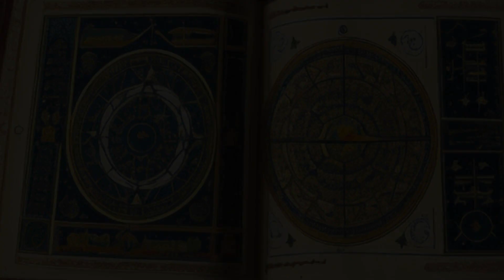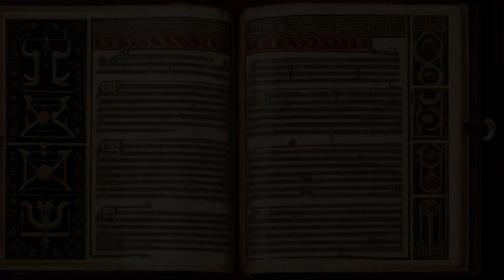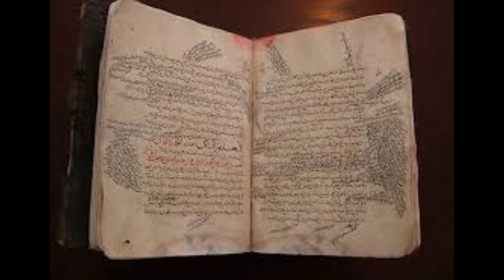Ibn Sina: Unveiling the Genius of the Islamic Golden Age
🌟 Embark on a Journey Through Time with Us! 🌟

Discover the incredible life and legacy of Ibn Sina, the polymath who shaped the course of human knowledge during the Islamic Golden Age. In this captivating documentary, we delve deep into the story of a brilliant mind whose intellectual curiosity knew no bounds.

🔍 Explore the Wonders of Ibn Sina's World: 🔍

🏛️ Step into the bustling streets of the 10th century Islamic world.
📚 Witness the dusty libraries where Ibn Sina's quest for knowledge began.
🔬 Uncover groundbreaking medical discoveries that still influence modern healthcare.
💭 Dive into the realms of philosophy, where ancient wisdom meets Islamic thought.

Join us as we unravel the mysteries of Ibn Sina's extraordinary life, his relentless pursuit of wisdom, and his profound impact on medicine, philosophy, and science. His story is a timeless testament to the enduring power of human curiosity and the boundless potential of the human intellect.

Don't miss this captivating journey through history and knowledge! 🌠